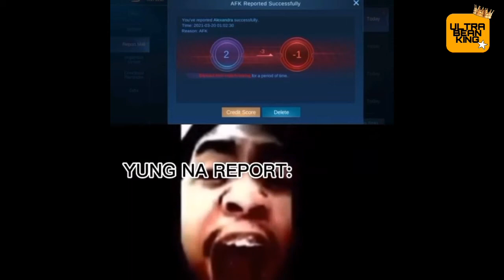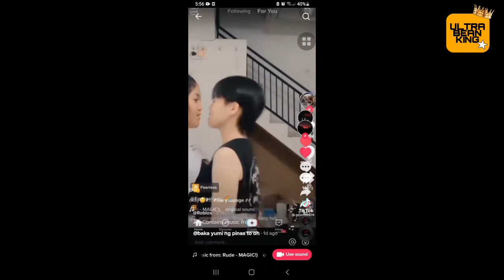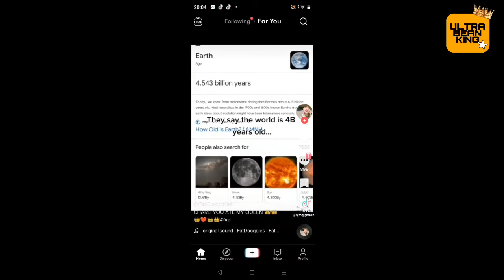Gelo Cruz The Final Compilation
Hi mga idol's this is it for now I'm done uploading gelo Cruz Compilation I can't find any gelo Cruz video's on tiktok and any other social media this will be the finale of it so enjoy watching